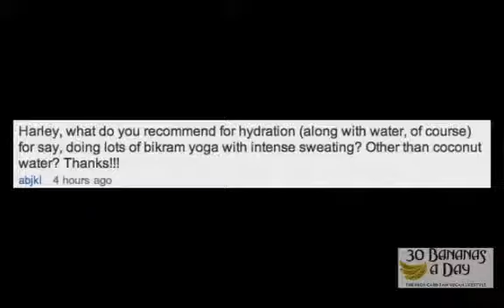BIKRAM YOGA HOT YOGA IS IT HEALTHY #336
food durianrider raw foodist raw foodism raw food diet for weight loss fitness fruitarian 100% health rant spoken word positive random nature freelee freelea 30 bananas a day fructose carbs make you fat